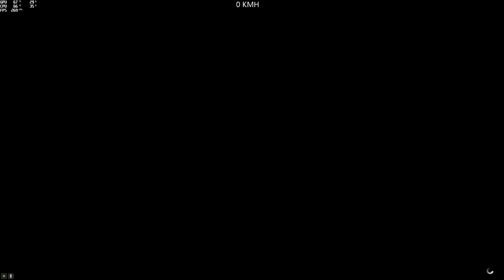(Parkour) Guardian Parkour (Kevvon35) [GTA 5 PC]